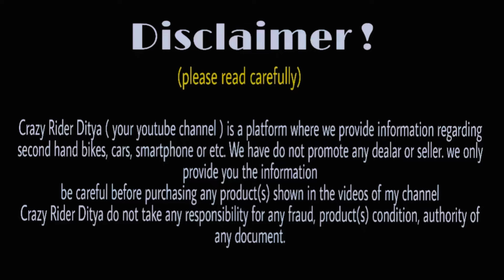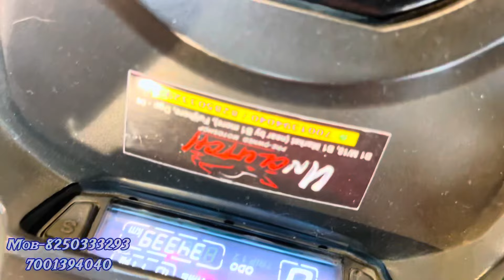Second hand sport bike in West Bengal Durgapur |used bike EMI available| KTM, Suzuki, Bajaj, Apache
Showroom addresses:- durgapur mamra bajar